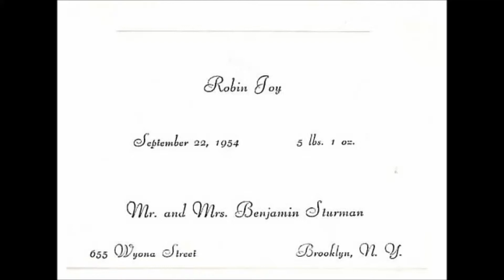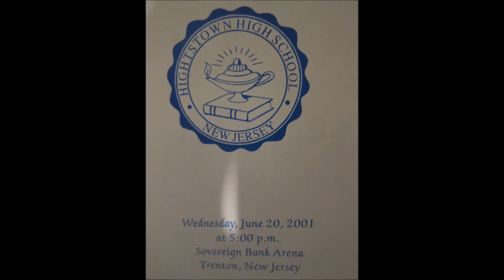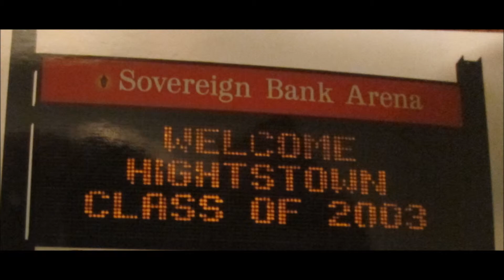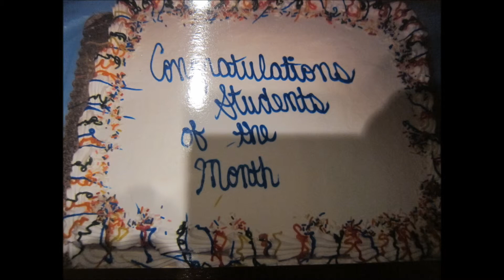Robin's Birthday Final Version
Happy 60th Birthday to my beautiful sister-in-law Robin!